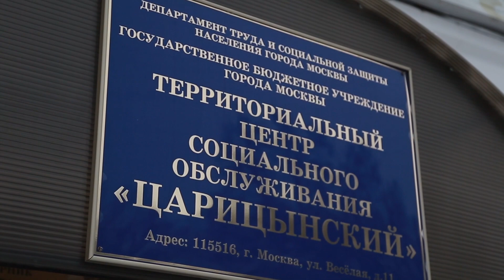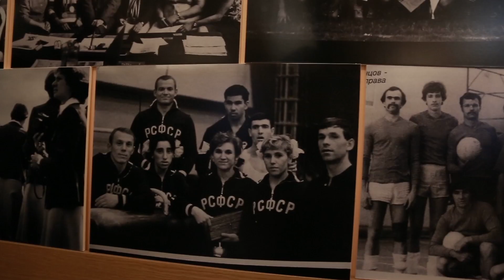Встреча ветеранов. С субтитрами